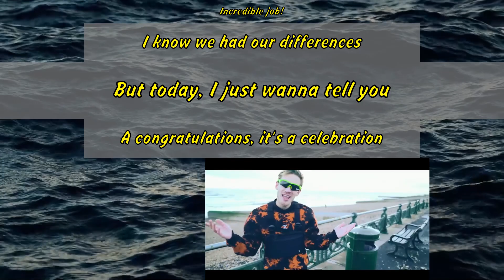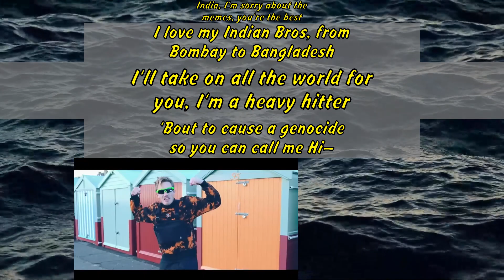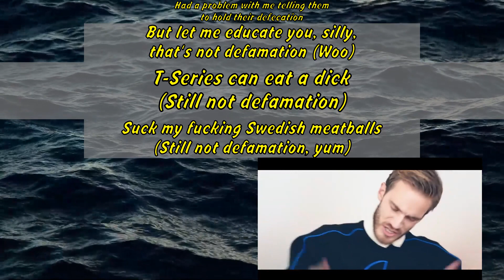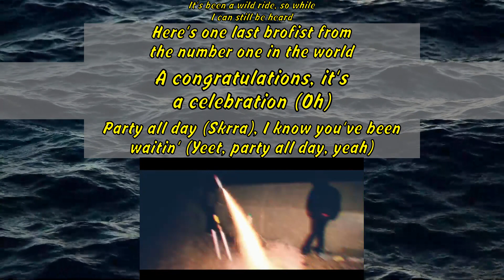Pew die pie - Congratulations